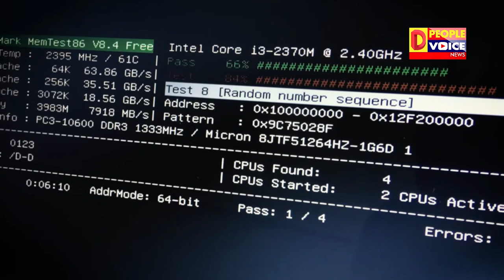अब सबको मिलेगा 1GBPS इंटरनेट भारत में LAUNCH हुआ SATELLITE INTERNET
For Round, The Clock Unbiased And All Perspective News From Bihar . Our YouTube Channel Is a Trendsetter. People Voice News Covers Politics, Society, Sport, Business and Entertainment and is Headquartered in Patna, Bihar.

उत्तर प्रदेश, बिहार की ख़बरों को पढ़ने, देखने और समझने के लिए सबसे तेज़ रफ़्तार माध्यम डी पीपल वॉयस न्यूज एक मानक है. यूट्यूब चैनल के साथ यहां राजनीतिक, समाज, कारोबार और मनोरंजन के हर पहलू की पूरी तस्वीर है. व्यापक विश्लेषण और सरोकार के लिए डी पीपल वॉयस न्यूज ख़बरों की दुनिया में एक अग्रणी नाम है.

SATELLITE INTERNET
SPACE X
JIO
AIRTEL